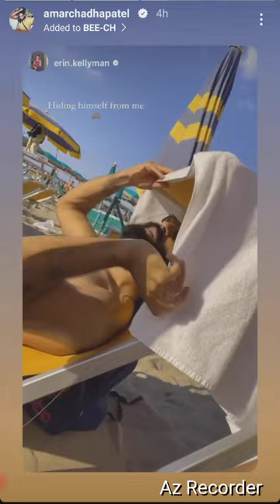Amar Chadha-Patel and Erin Kellyman at the beach